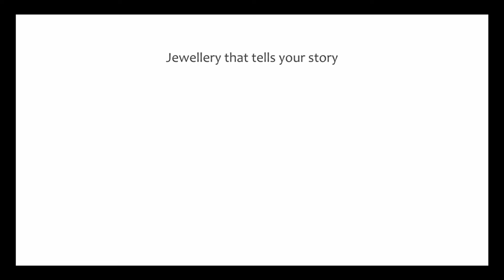വിസിറ്റിംഗ് വിസയിൽ വിദേശത്ത് എത്തിയ യുവാവിന്റെ, മൃതദേഹം രണ്ട് മാസമായി മോര്ച്ചറിയിൽ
VIRAL NEWS
MALAYALAM NEWS
KERALA NEWS
INDIA NEWS
WORLD NEWS
MALAPPURAM NEWS
news live
malayalam live
news
malayalam vartha
live news
sports news